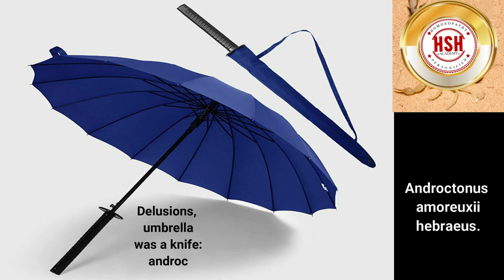Delusions, imaginations; umbrella was a knife: androc - Dr VAISHALI PANDE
For online Homeopathic   consultation , We have a group of HOMEOPATHIC DOCTORS in ALL OVER INDIA , CANADA ,USA and ITALY.